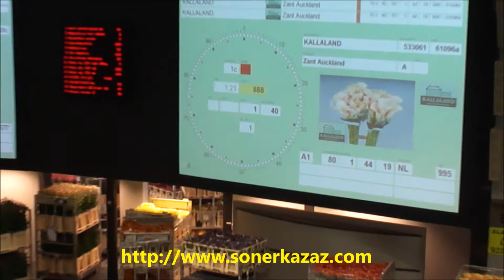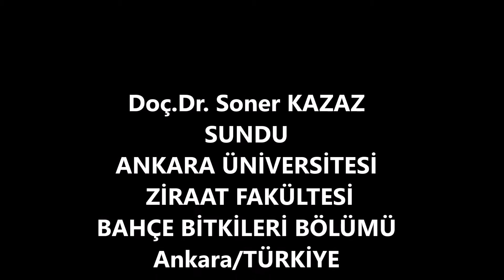Royal FloraHolland Flower Auction (Royal FloraHolland Çiçek Mezatı)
Royal FloraHolland çiçek mezatı dünyanın en büyük kapalı alanına sahip (860 da) çiçek mezatıdır.
2016 yılında mezatta 12.5 milyar adet ürün satışıyla 4.6 milyar Euro ciro gerçekleştirilmiştir.
Hollanda çiçek mezatı
Royal FloraHolland
Flower Auction
Ornamental plants
Süs Bitkileri